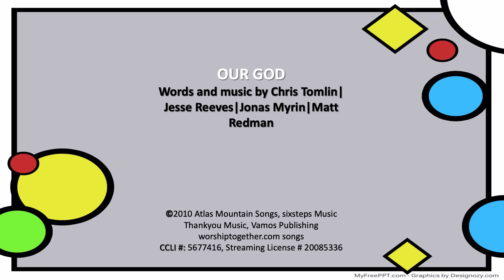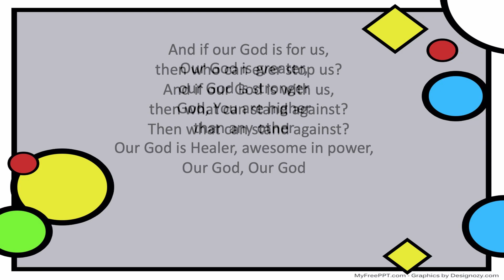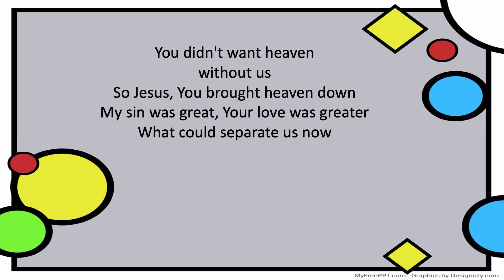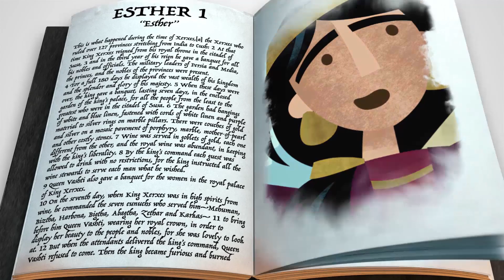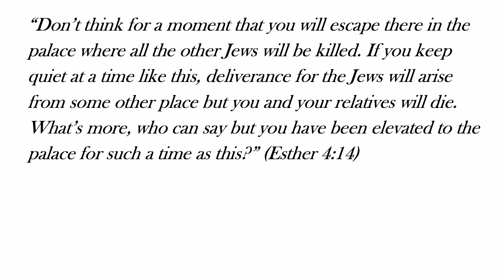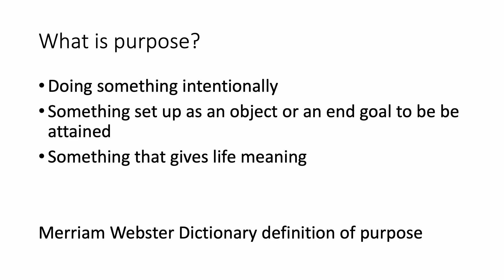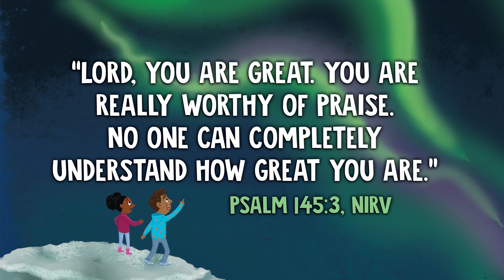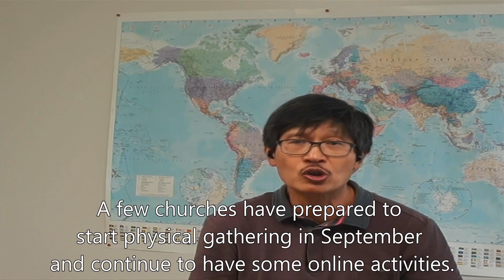Aug 16th, 2020: Esther: A queen with a purpose! The book of Esther - Pastor Amy Wong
Esther 1 to 8

OUR GOD
Words and music by Chris Tomlin| Jesse Reeves|Jonas Myrin|Matt Redman

Thankyou Music, Vamos Publishing
CCLI #: 5677416

Word and music by Brooke Ligertfield and Ben Fielding

CCLI #:7068424